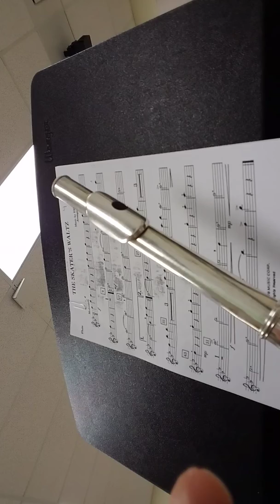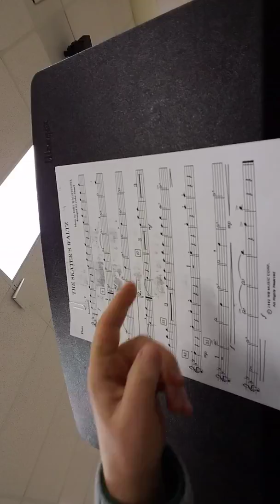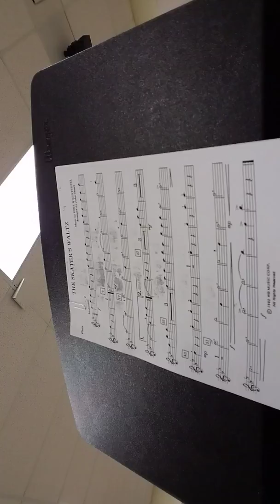Skater's Waltz flute